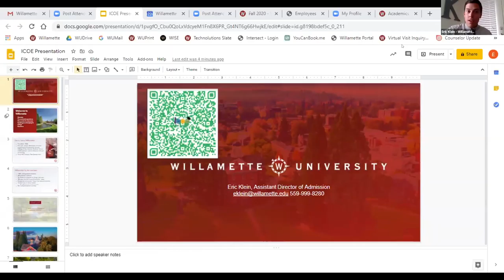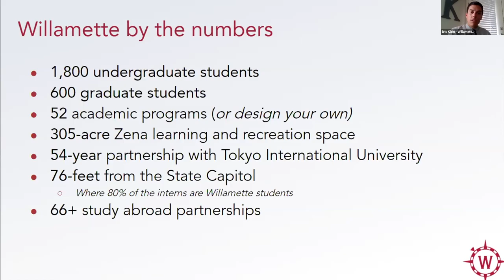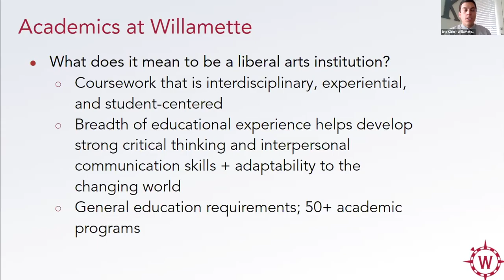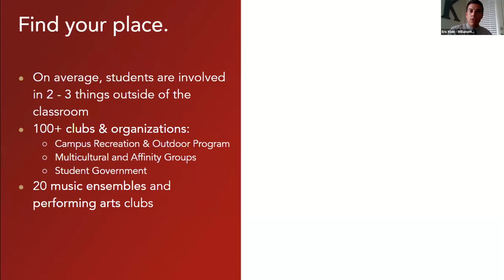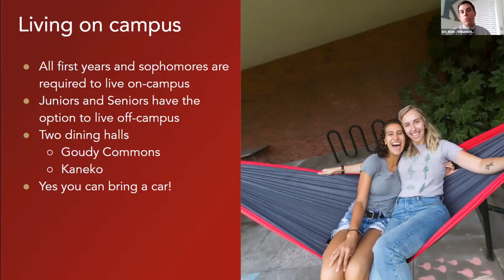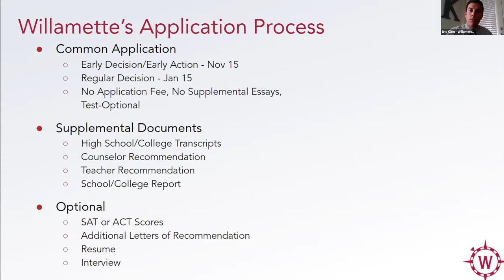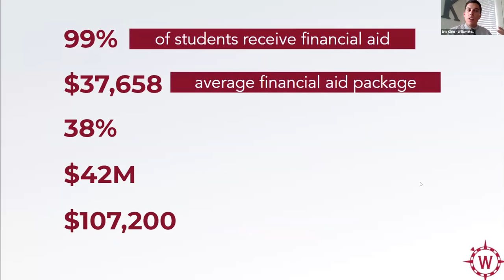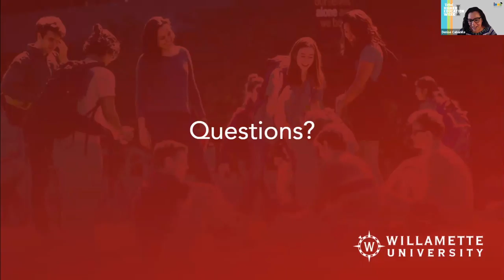2.3 Willamette University - Higher Education Week 2020